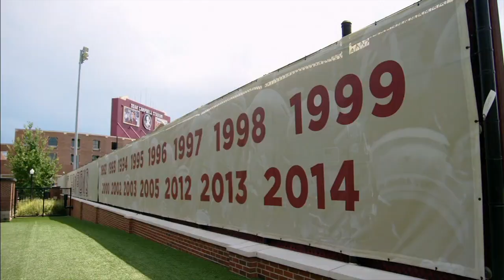Go All-Access With Florida State Football | ESPN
Chris Low talks with Florida State football coach Jimbo Fisher about trash talking, Derwin James' return, and facing Alabama as their 2017 season opener.